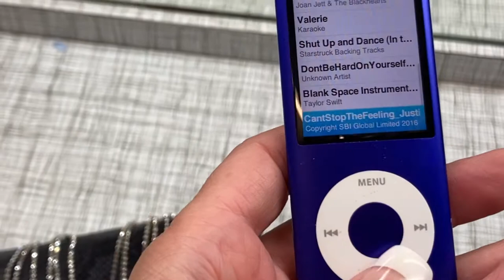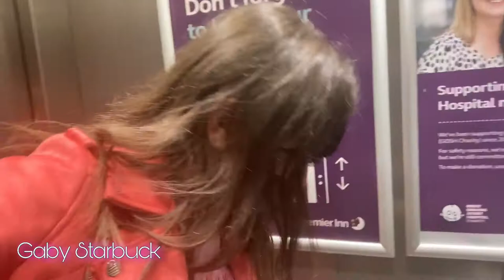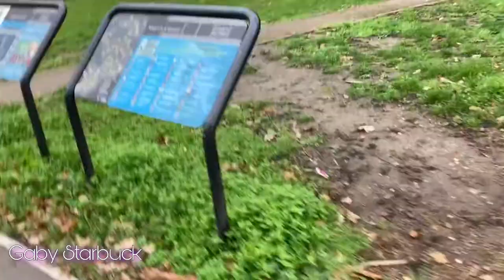WORKING WEEKEND VLOG | OCTOBER 2020 | SINGING ACTING AND HOLIDAY PARKS | MY TYPICAL BUSY ROUTINE.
Join in the FUN, EXCITMENT, STRESS AND MADNESS as I take you with me for a very busy weekend.

Featuring;

BROAD FARM CARAVAN PARK - FLEGGBURGH
BROADLAND SANDS - PARK HOLIDAYS - CORTON

Have a vlog suggestion? Pop it in the comments below :)

*AMOR AMOR EAU DE TOILETTE

* EYELASHES-- EYLURE MAGNETIC BAROQUE LASHES